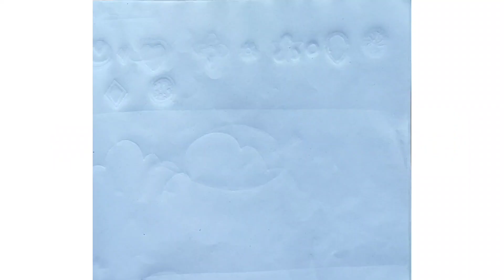Wedding heirs style sketch 👸👩👩👩